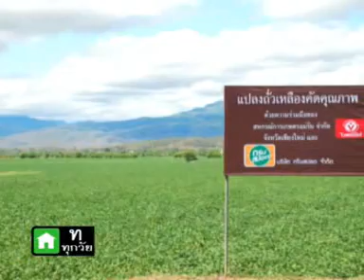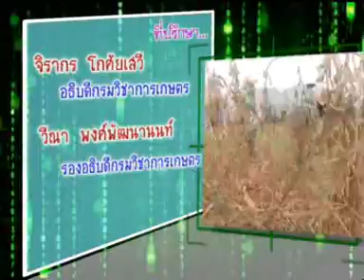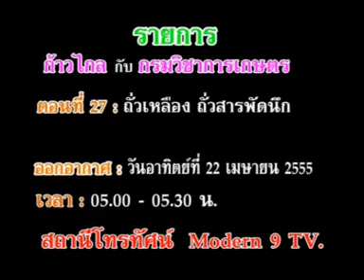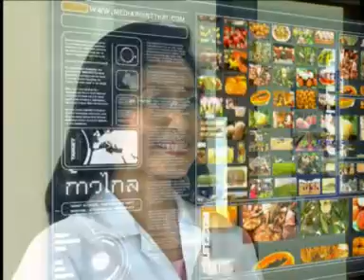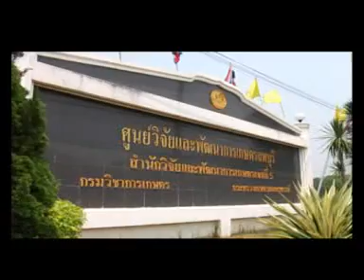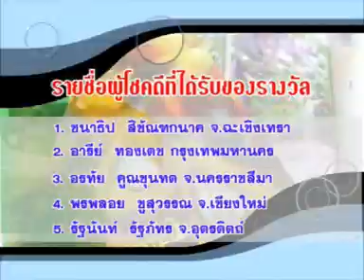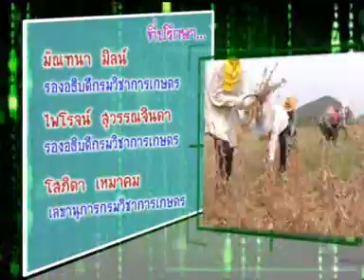Kaoklai DOA55027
ก้าวไกลกับกรมวิชาการเกษตร ปี 2555 : ถั่วเหลือง ถั่วสารพัดนึก